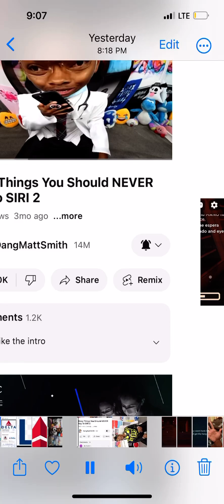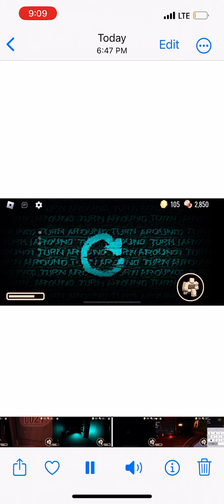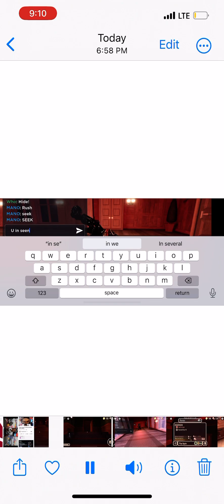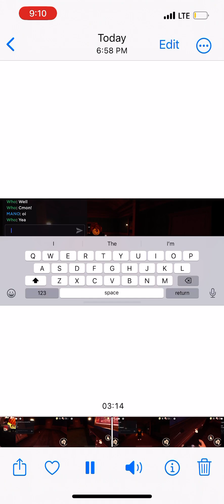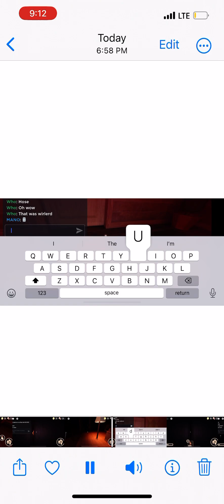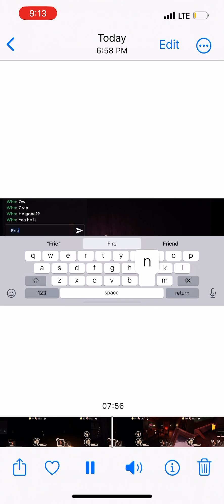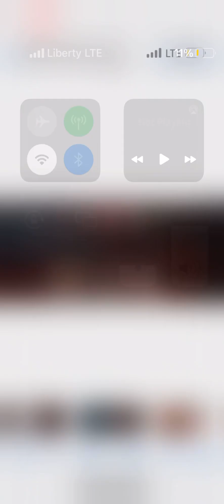All the doors monsters I encountered today